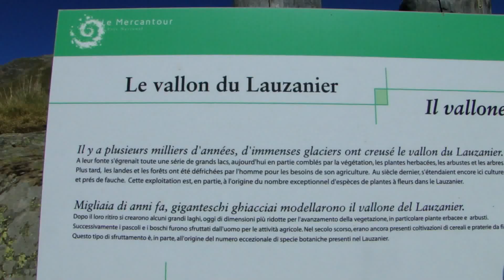Montange RANDONNEE VALLON DU LAUZANIER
MONTAGNE